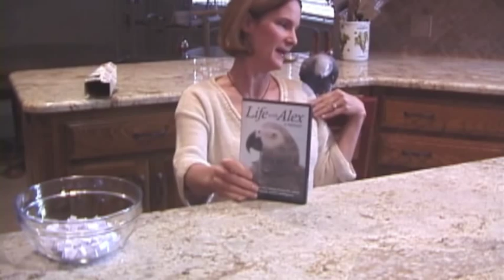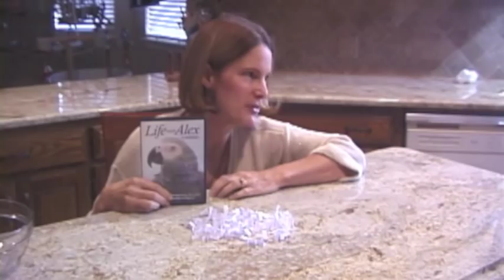Einstein's Drawing for a FREE Life with Alex DVD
Einstein held a drawing for the Life with Alex DVD. 89 people entered via her Website, Twitter, & Facebook. Only one lucky person could win! 🐦
Einstein Parrot is a very talkative African Grey Parrot! He lives with us in our home in Texas and was hatched on June 15, 1997. Einstein is a silly, smart, and popular parrot who loves to talk and entertain! He is famous for his impression of Matthew McConaughey, NOT the "Einstein" that was featured on the TV show Animal Planet.  He likes to talk on various "parrot approved areas" in our home, such as the kitchen drawer, the shower, kitchen chairs, napkin holders, and of course his play perches! Einstein has brought much joy to our lives, but training and living with a parrot requires time, patience, and sacrifice.